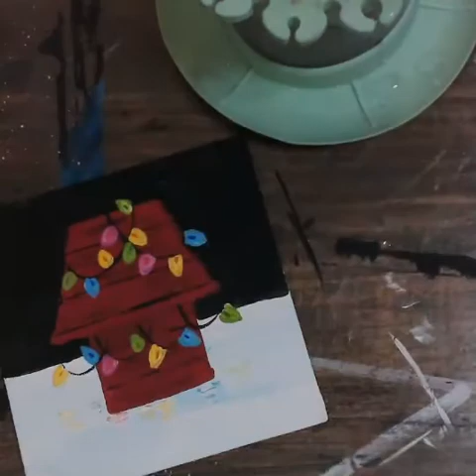Snoopy's Doghouse at Christmas!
A fun time lapse from The Painted Cicada